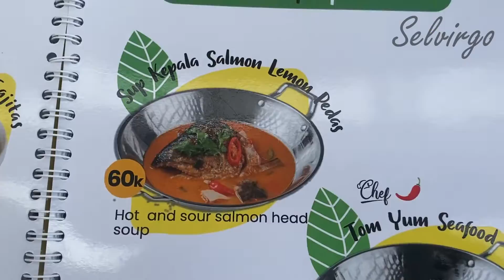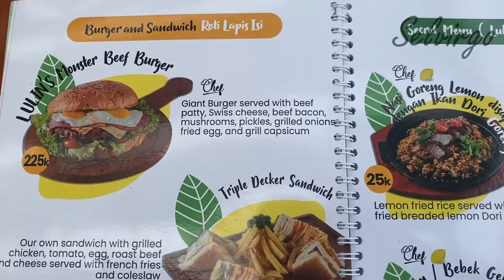BARU!!!! REVIEW LULIN'S BEACH DENPASAR BALI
Review Lulin's Beach Denpasar Bali

Lulin’s Beach salah satu restoran di tengah pusat Kota Denpasar dengan vibes layaknya sedang berada di pantai tanpa perlu takut kepanasan, bahkan kehujanan. Uniknya, tidak hanya terlihat dari interior ruangan layaknya di pantai, namun seluruh permukaan pijakan menggunakan pasir putih lengkap dengan pohon kelapa.

Buka dari pukul 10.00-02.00 Wita, restoran yang berlokasi di jalan penghubung menuju Denpasar, Kuta, Canggu dan Tabanan, tepatnya di Jalan Teuku Umar Barat Nomor 200, Padangsambian,  Kota Denpasar ini menawarkan makanan mulai dari Rp 10 ribu. Makanan dan minuman yang ditawarkan pun beragam, mulai dari western food, japanese food, asia food, aneka dessert, minuman segar, beralkohol, dan sebagainya.

Sejauh ini, animo masyarakat Bali dan khususnya masyarakat Kota Denpasar dengan kehadiran Lulin’s Beach sangatlah baik. Selama masa soft opening, banyak masyarakat yang datang bersama keluarga, pasangan, rekan kerja dan teman karena penasaran dengan konsep unik restaurant pantai dalam ruangan di Lulin’s Beach.
Line : selvirgo